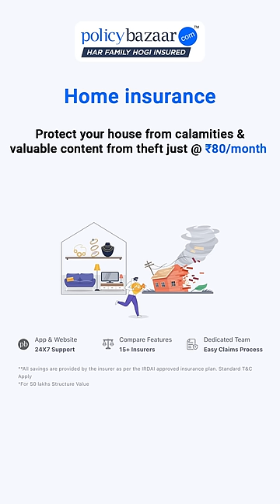Home Insurance EXPLAINED: Avoid These Costly Mistakes!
Discover how home insurance can save you thousands and protect your investment! In this video, we break down everything you need to know about home insurance, from choosing the right policy to avoiding common and costly mistakes. Whether you're a first-time homeowner or just looking to save on your premiums, this ultimate guide has you covered. Learn the insider tips and hacks that insurance companies don’t want you to know! Don’t wait until it’s too late – safeguard your home and your finances today.